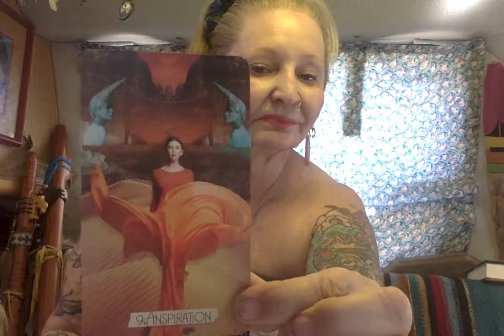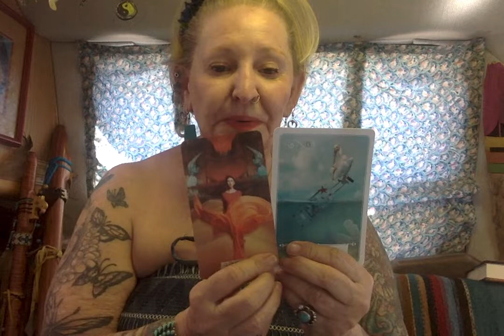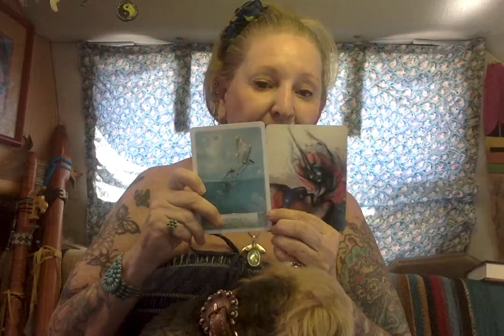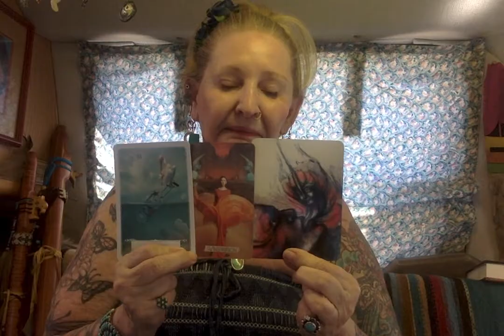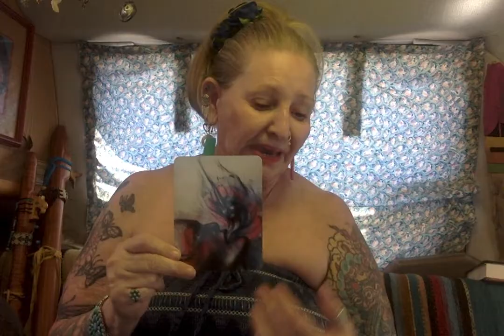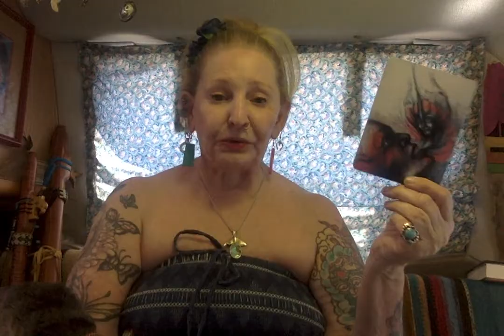Message in a Bottle - Breathing Out - Inspiration ------ Ganga Tarot -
Become a G Tribe Member Keep This Channel AD Free $1. a month